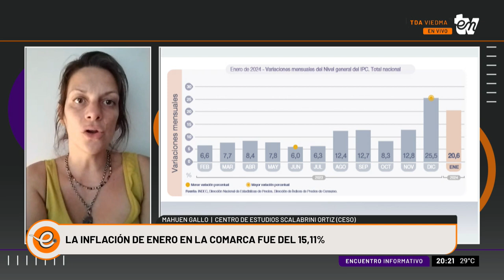"LAS INDUSTRIAS ALIMENTICIAS SON LAS DE MAYORES INGRESOS" | MAHUEN GALLO | INFORMATIVO